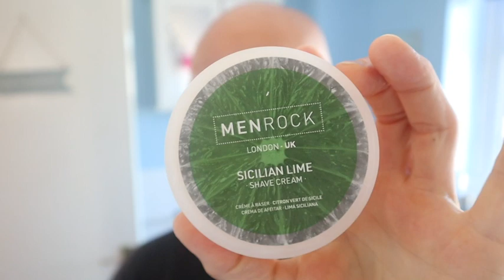The Sunday Shave yes us men Rock well that is what i have been told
lovely Shave with Sicilian lime from men rock matches lovely with the TOBS carabin lime and the QShave you really can't go wrong and the Beard oil what a shave

Men Rock: Sicilian lime Cream
Yankee: 24 Brush
Ross Giles: bobbly Bowl
QShave: 2 Piece Razor
Soho Joe: moisturiser
TOBS: Carabin lime Aftershave
By My Beard: Beard Oil